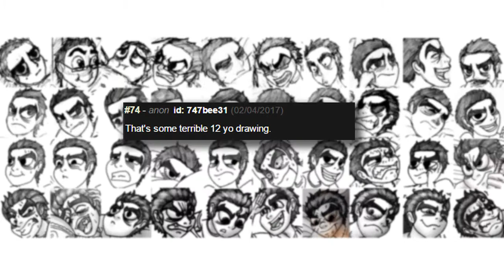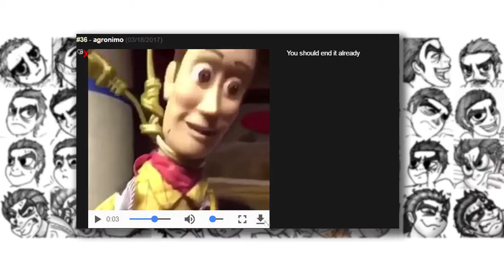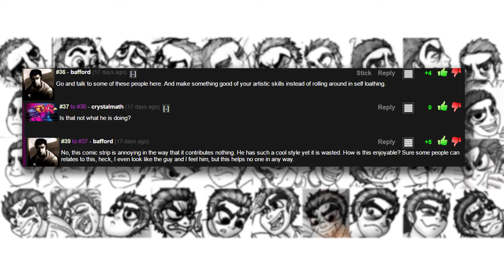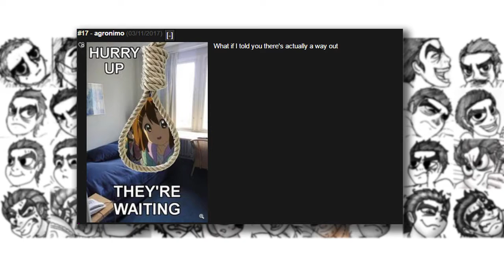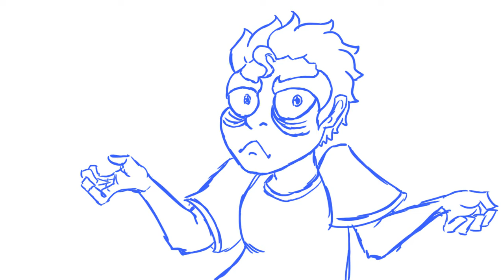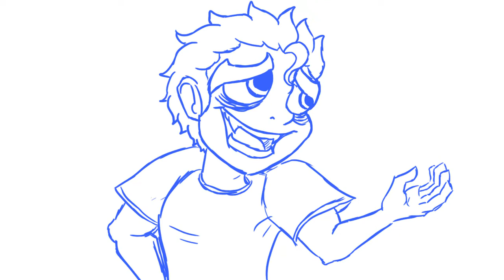Another Step Forward: Comment response